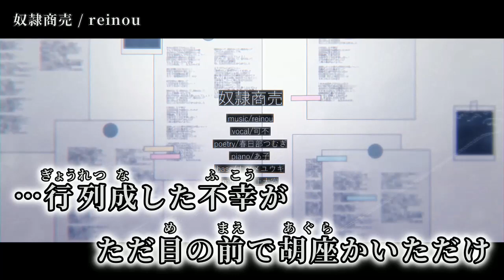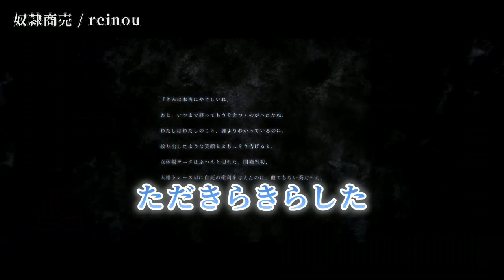【ニコカラ】奴隷商売【off vocall】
「奴隷商売」 可不, 春日部つむぎ / reinou のニコカラを作成しました。

次▶